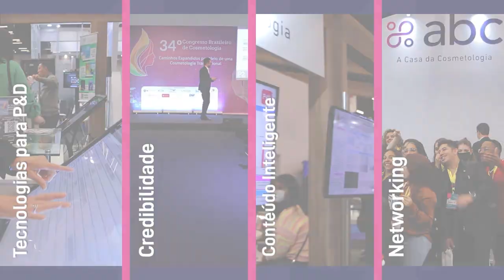Vídeo Institucional ABC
Um canal que reúne o melhor da cosmética brasileira. Informações da Associação Brasileira de Cosmetologia e seus parceiros.